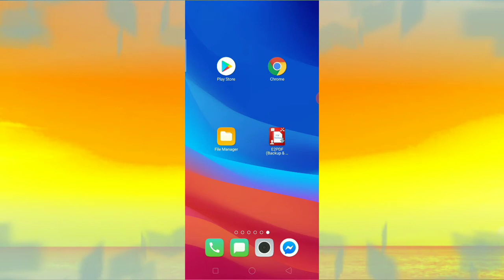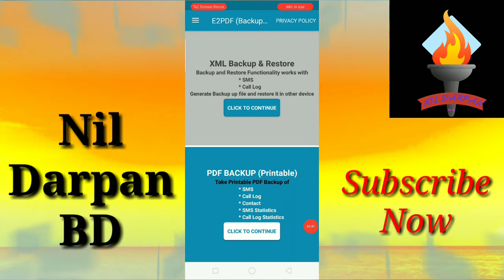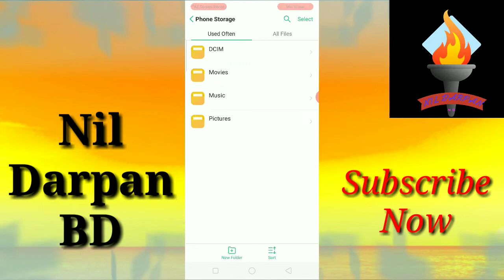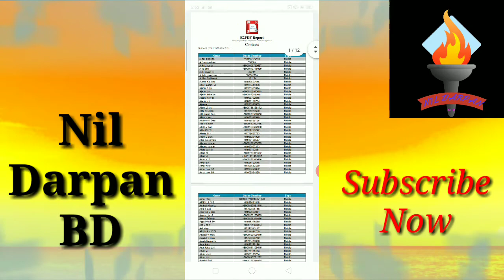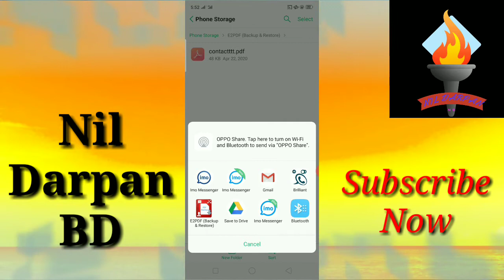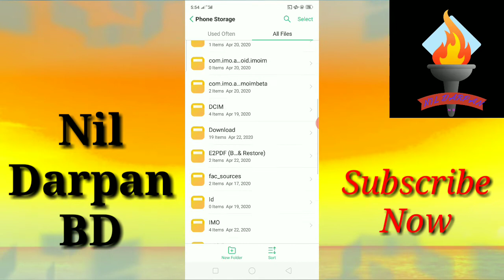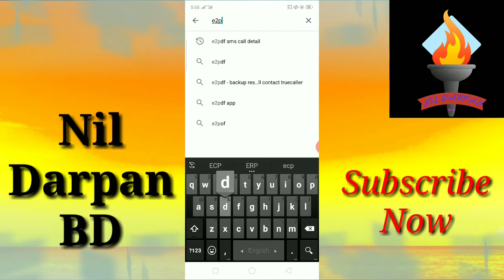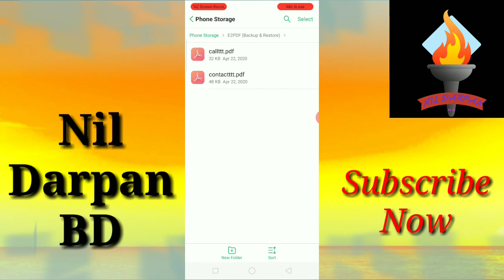অন্যের কল লিস্ট দেখে নিন আপনার ফোনে | How To Check Call History, FnF, Contact Number, Balance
আমি এই ভিডিও তে দেখিয়েছি-অন্যের সিম এর কল লিস্ট এস এম এস সহ সব কিছু দেখুন নিজের ফোনে এবং যে কোন সিম কার্ড এর কল লিস্ট এস এম এস বের করে শেয়ার করতে পারবেন অন্যের নাম্বারে।